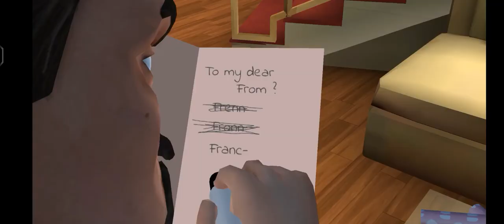SCARY TEACHER 3D|HIGHWAY TO LOVE||ROAD TO 1K